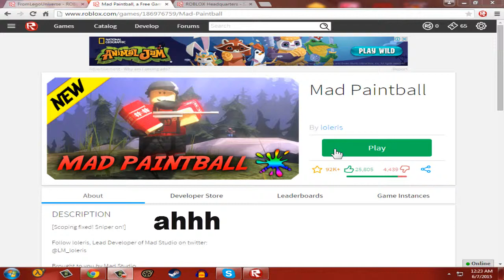This Happends When Shedletsky Gets Fired on ROBLOX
Shedletsky Claimed the video on the mad paintball page...

Made By VyrissFoard